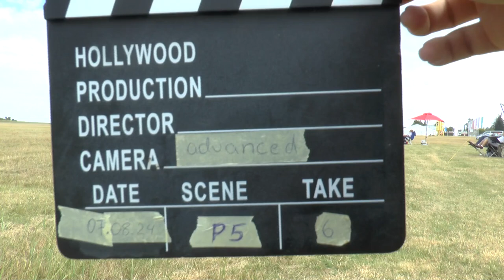WAGAC2024 P5 06 Brigitte Danzinger 3rdUnk